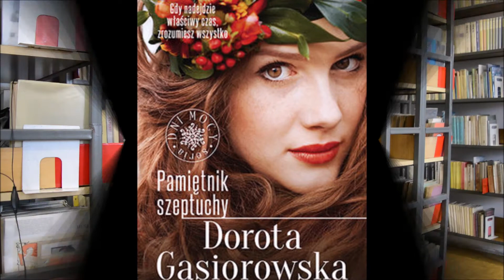BŁAŻOWA CZYTA - PAMIĘTNIK SZEPTUCHY - Dorota Gąsiorowska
Cykl promocji czytelnictwa.